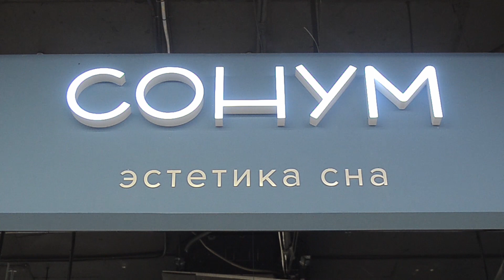В Анапе в ТЦ «Большой» по адресу Анапское шоссее, 20 открылся мебельный салон «СОНУМ»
В Анапе в ТЦ «Большой» по адресу Анапское шоссее, 20 открылся мебельный салон «СОНУМ»!  Кровати и матрасы от «Сонум» являются не просто элементами интерьера, а позволяют повысить уровень жизни человека, подарив ему совершенно иною степень комфорта